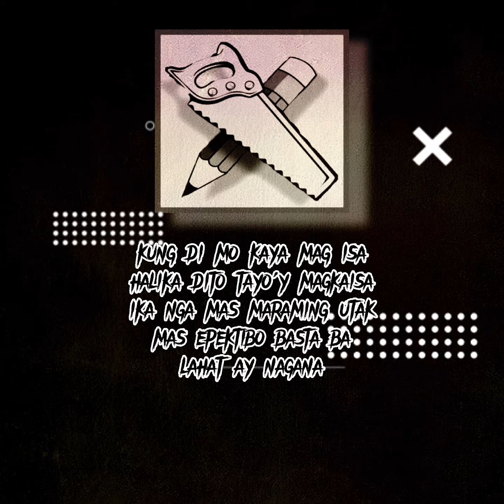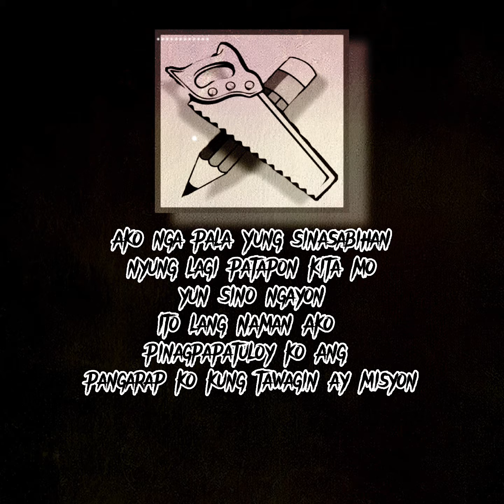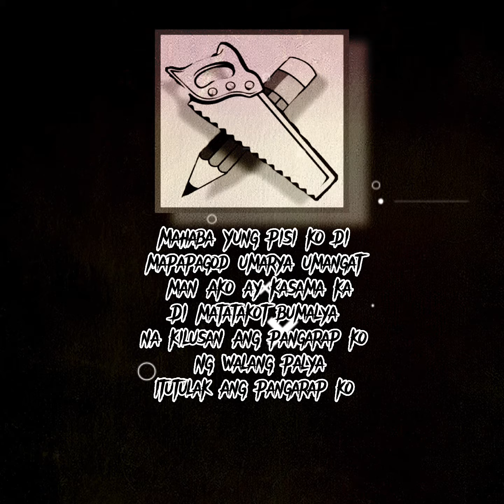Sul A. Tin - Lagare at Lapis ft. Junvic ( prod. by: Dj Bhites )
Title:Lagare at Lapis
Written & performed by: Sul A. Tin & Junvic
Prod by : Dj Bhites
Recorded @ ES Production
Mixed and Mastered by: El Sicio